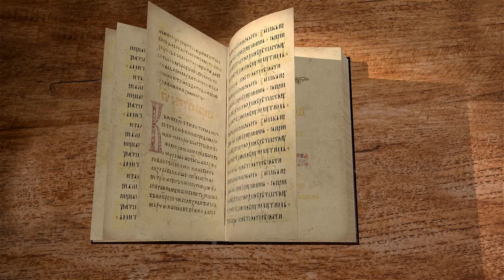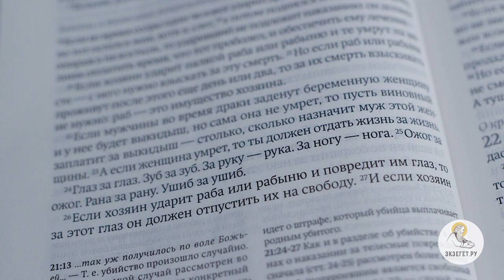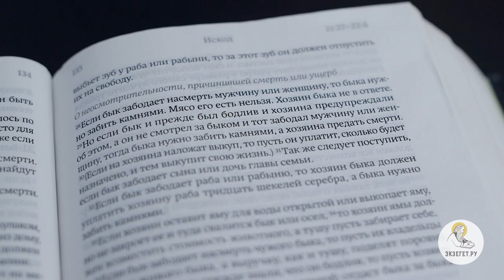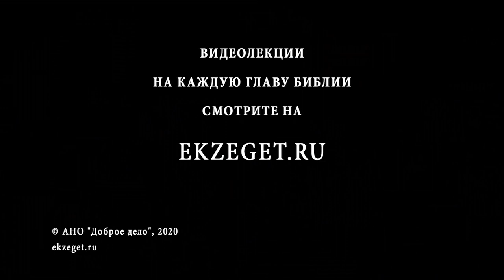Исход. Глава 21. Андрей Десницкий. Толкование Ветхого Завета. Толкование Библии. Священное Писание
В этой главе мы разбираемся в вопросе рабстве у евреев. В каком случае еврей мог быть продан в рабство? Кого еще могли сделать рабом и за какие провинности? Отпускали ли рабов и при каких условиях? Рассматриваем и непростые ситуации:
Еврей, женившийся в состоянии рабства на рабыне своего господина и потому не имеющий права освободиться в седьмой год со всей своей семьей, из-за любви к жене и детям может остаться рабом навеки. Как должен относиться к еврейке-рабыни господин, отдавший ее в наложницы сыну?
Говорим о городах-убежищах, умышленных и неумышленных убийствах, а так же о том, кто может избежать смертной казни за убийство.